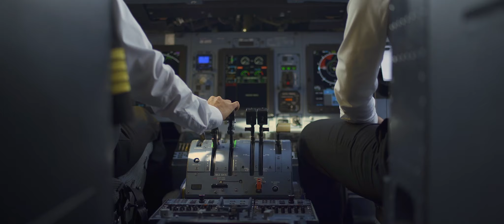Avianca express I Un Solo País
Conoce más en Avianca.com